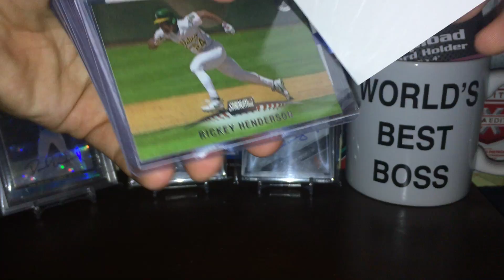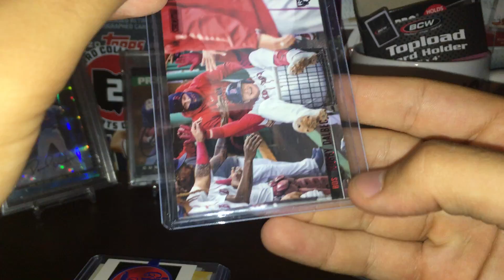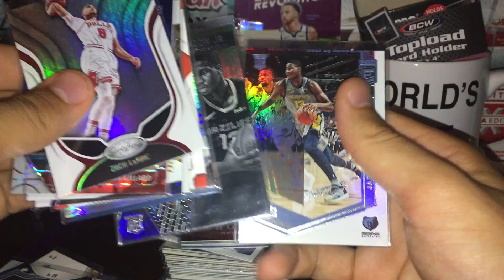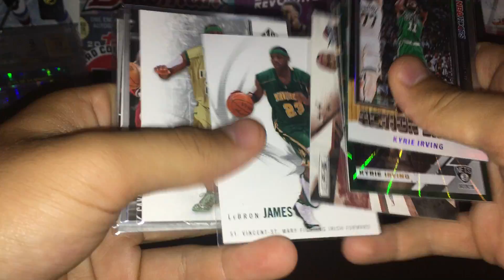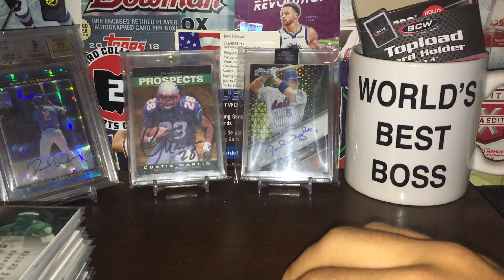Some Sales From 7/12/21- MDICesque Video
also my card Instagram is longislandcards_lic
Let me know if you want any of the cards I get